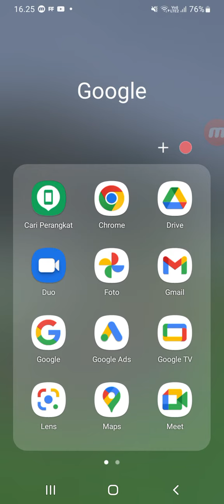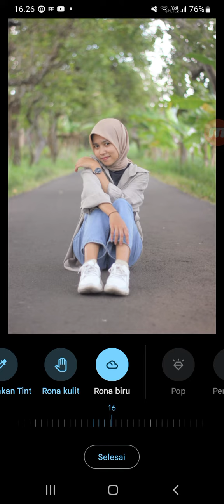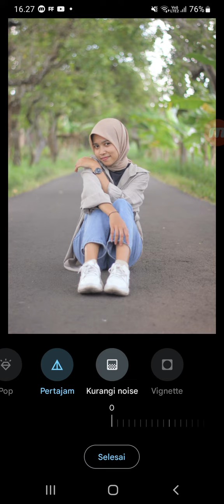Tutorial Cara Edit Warna Foto dengan Aplikasi Google Foto di HP Android | Colour Grading simpel 2022